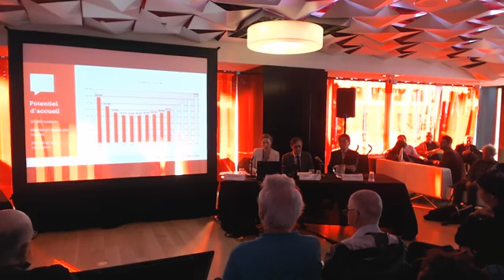Centre-ville - Présentation de la Ville de Montréal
Lors du Grand rendez-vous du centre-ville du 25 septembre 2016, dans le cadre de la consultation publique sur la Stratégie centre-ville.
Info : ocpm.qc.ca/centre-ville